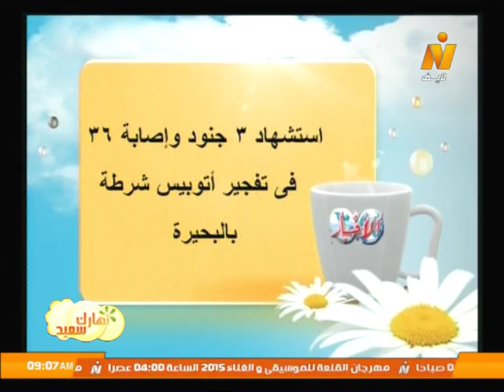قراءة في صحافة الثلاثاء 25 أغسطس 2015 .. برنامج نهارك سعيد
حوار مع الكاتب الصحفي/ مروان يونس
تقديم/ مي أنور